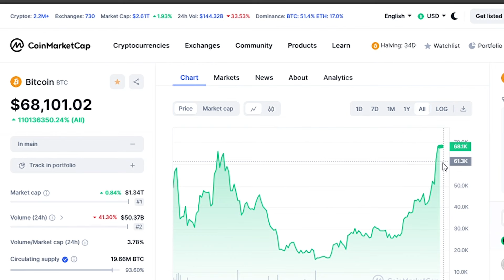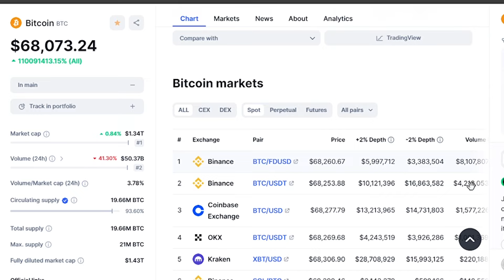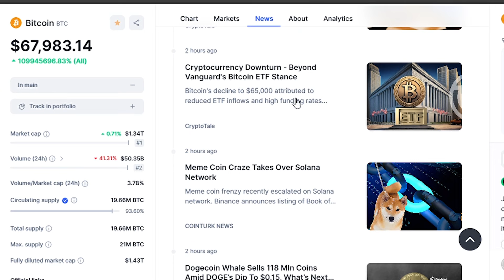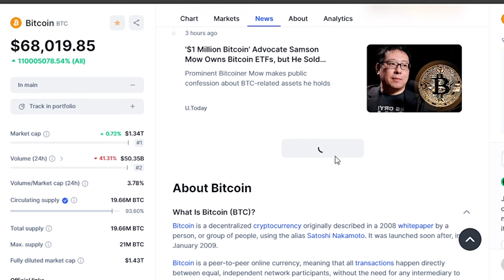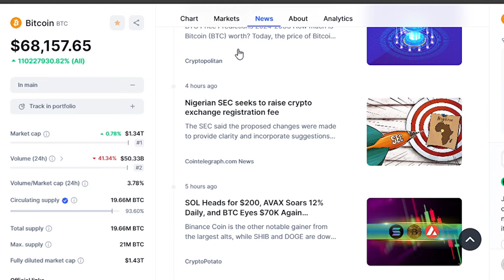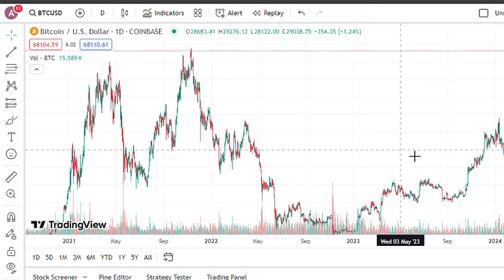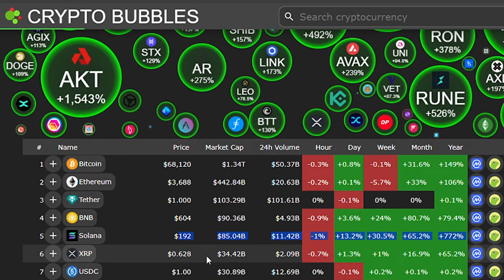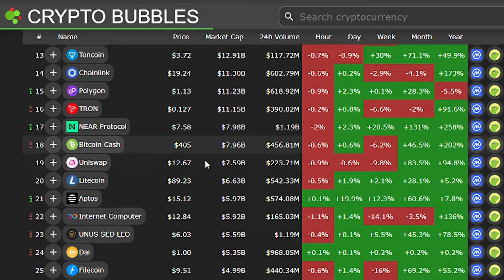"The Ultimate Bitcoin Bull Run Is Yet To Come"-Michael Saylor